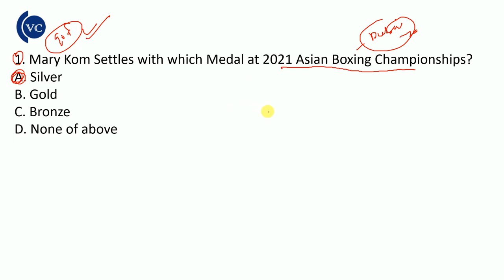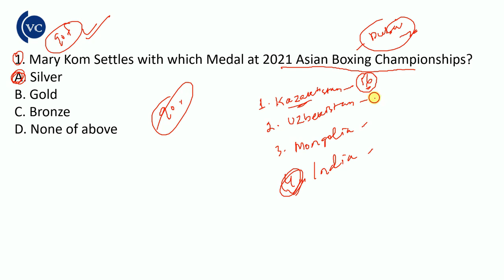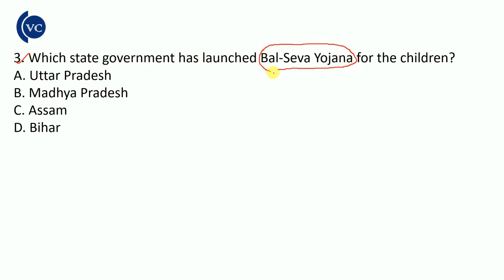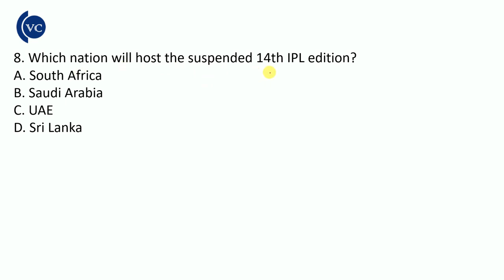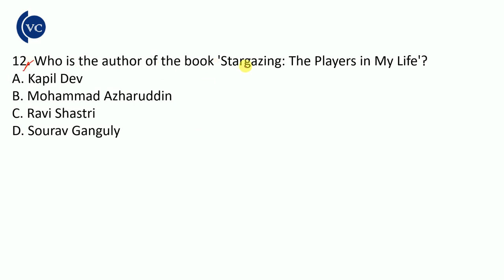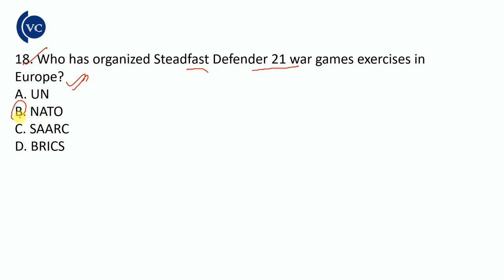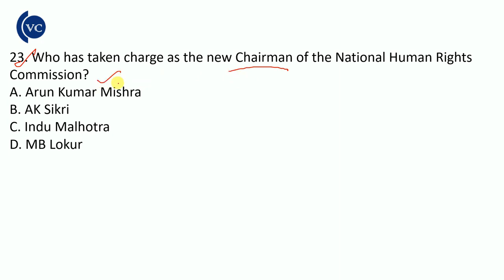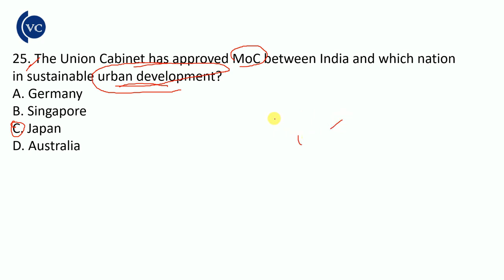500+ Current Affairs of 2021 especially for OPSC OCS & ASO part-17 by vidwan competition